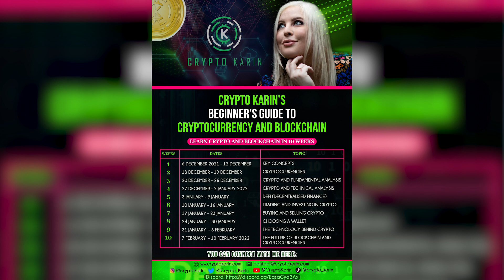START HERE - Beginner's Guide to Cryptocurrency and Blockchain - Learn in 10 weeks with Crypto Karin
So what's this all about, then? Well, you guys asked for it! In this video, I give an overview of the free YT Guide I created, where you'll learn what cryptocurrency and blockchain are, how they work, and their potential impact on our future!

Whether you've never invested in stocks or crypto before, or you're a seasoned crypto trader, my 10 week Beginner's Guide (this 10 Ep YouTube series + my book + the free resources on my website + the info I share on all my socials) covers the basics of digital currency and blockchain technology – two things that will change our world.

for all the info you need about the course and about me!

With me, you’ll learn all about:

- Fundamental and technical analysis in the crypto market
- The world of DeFi (decentralised finance)
- The risks and benefits of crypto
-  Crypto trading and investing strategies
- Buying and selling crypto, and about
- What our future looks like, and how you can work towards financial freedom with cryptocurrencies.

My aims as 'Crypto Karin' are to:
- raise awareness about cryptocurrency
- help people understand the blockchain technology and the changing financial system
- inspire people to think differently and rewrite the 'rules' of life for themselves
- help people get excited about trading and investing for a future of financial freedom, and to
- connect and connect with other people passionate about crypto and tech.

And if you're one of my 80K followers on TikTok that have joined me here, thank you!!

I am an Information Privacy Specialist; Content Creator; Consultant; Researcher; and Crypto Educator/Commentator. I specialise in regulations and compliance, blockchain and cryptocurrency, cyber security, AI and machine learning, Web3, and IoT, IoV and Big Data. I hold qualifications in law, privacy, and information management, and I have a range of experience in regulations and compliance, cyber security, and technology.